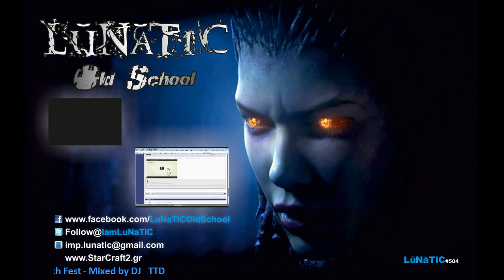LuNaTiC Teh Macro Zerg (1vs1 Platinum League)...[Season 7 Ladder] Have Fun ! - 1 / 9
Recorded live on April 28 at 2:23am. -- Εγγράφηκε ζωντανα στο Justin.tv